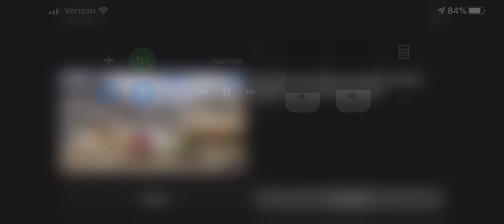Unbeatable Banzuke Super Rider 5